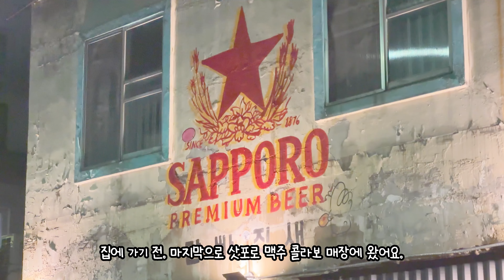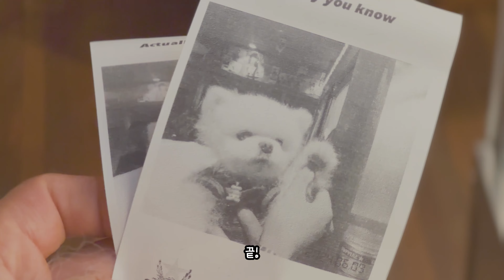오랜만에 VLOG | 광안리 카페에서 책도 읽고 타코도 먹고 맥주도 마시고 여유부리고 옴! 😆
안녕하세요. 뚜비들! :)
지난 주말 친구들과 함께 광안리 카페에서 여유로운 주말을 보내고 왔어요.
오랜만에 두부와 일상 VLOG를 찍어봤답니다. :)
급만남으로 시작해서 삿포로 콜라보 매장까지 야무지게 찾아다니고 왔어요. :)